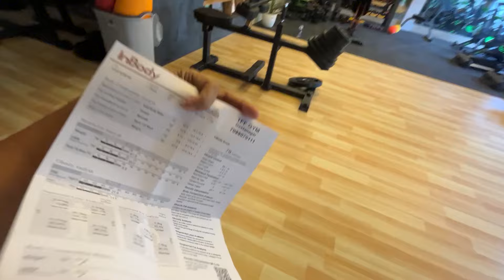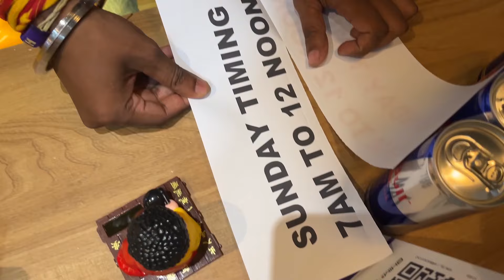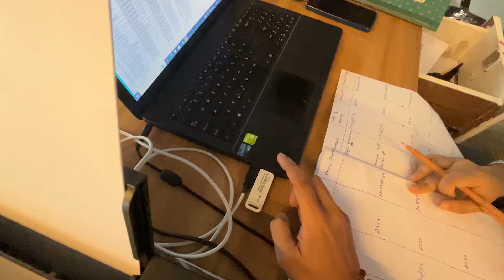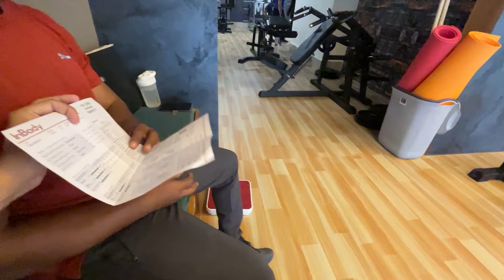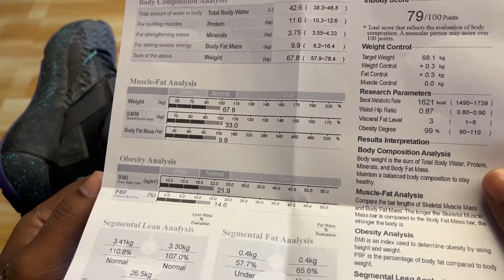Wifeৰ Cafe চলিব নোৱাৰে এই Problemত | Cancer Test Machine কিনিলো আমাৰ Gymত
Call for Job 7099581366